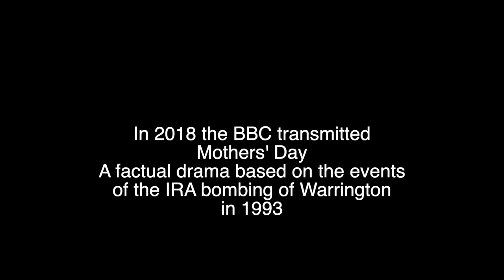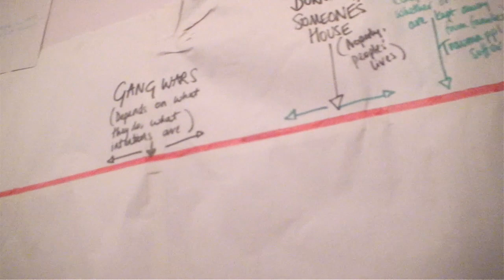Mother's Day Cast Discussion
Colin Parry sits down with our new Patrons, the cast of Mother's Day, to chat about their roles in BBC production and how they can support the work of the Peace Foundation.